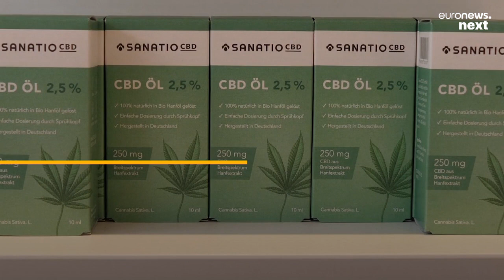Germany’s cannabis start-ups flourish as the country moves to legalise recreational use of the drug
While the sale of cannabis for medical use has been legal in Germany since 2016 the sale of cannabis for recreational use was outlawed under Merkel’s leadership. The country’s governing new coalition has set out a plan to allow the sale of the drug to adults from licenced shops.